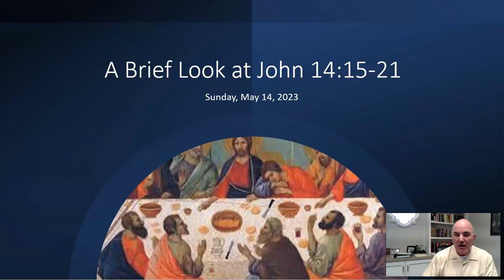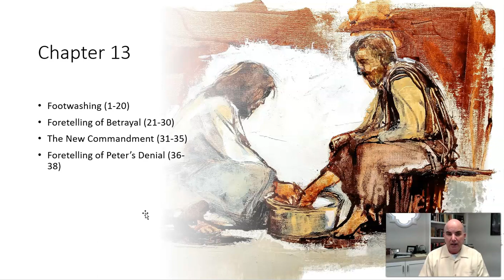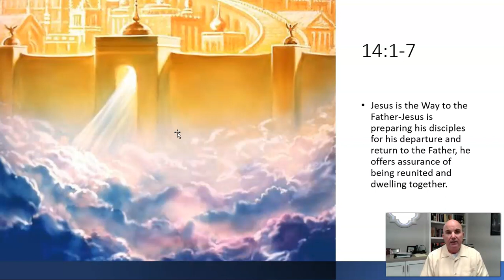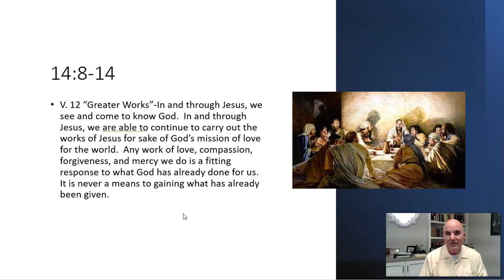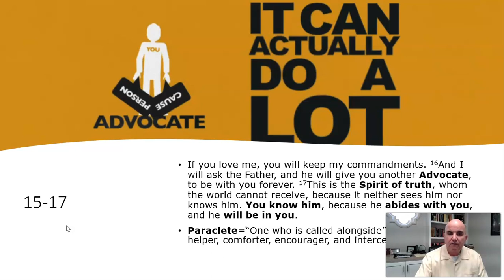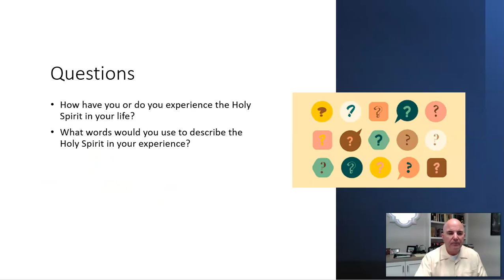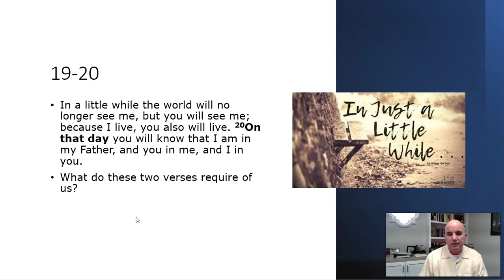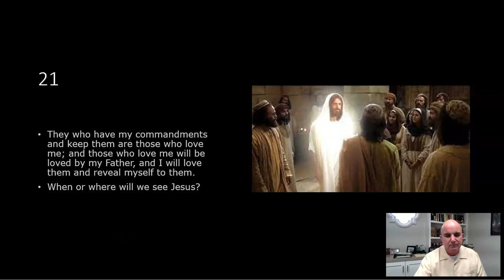A Brief Look at John 14:15-21 with Pastor Steve Talmage